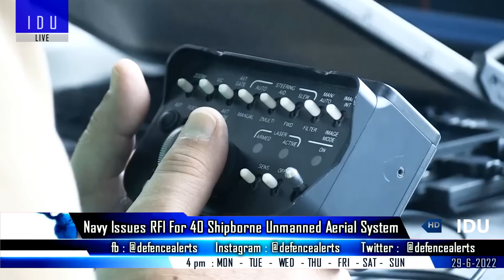Indian Defence Updates : Arjun Tests SAMHO,4800 Sniper Deal,4th P-17A Frigate,Navy 40 NSUAS Order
1. TejasMK1A Flying test bed faces slight delays.
2. DRDO successfully tests Laser-Guided SamhoATGM (CLGM) from Arjun MBT
3. Indian army to buy Over 4800 Sniper Rifles with 78 lakh rounds of Ammo worth 460 crores.
4. MDL Holds Keel-laying ceremony of 4th ship of Indian Navy’s prestigious Project17A in Mumbai.
5. Indian Navy issues RFI for 40 Naval Shipborne Unmanned Aerial System  (NSUAS)
6. Trivandrum based VRPL startup secures DRDO TDF grant to develop more versatile solid rocket propulsion.
7. Indian Navy's INS Satpura arrives at Pearl Harbour in Hawaii to participate in the American RIMPAC-22 exercise.